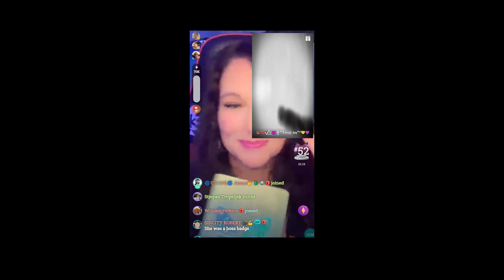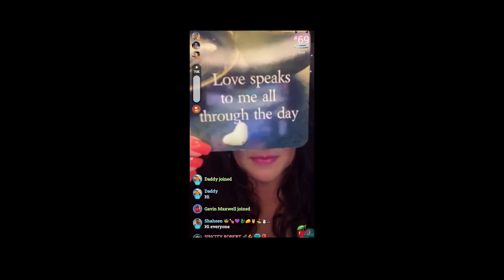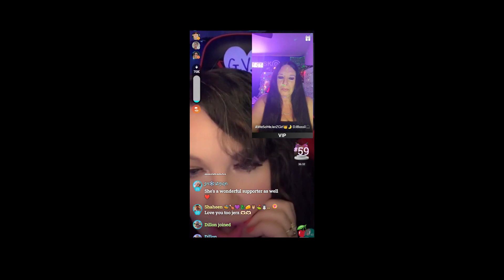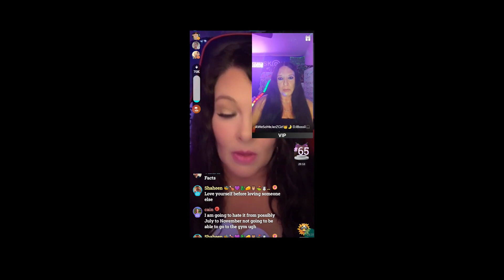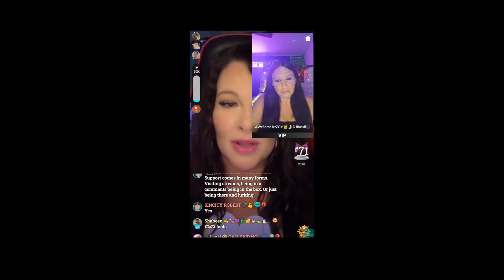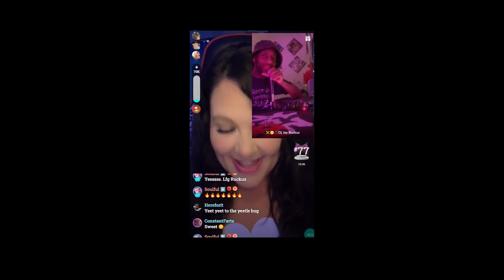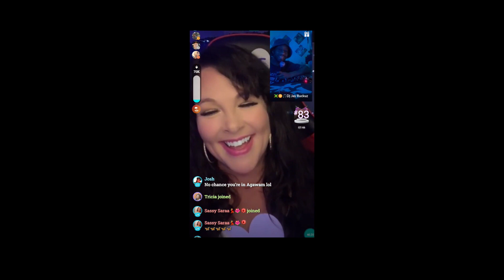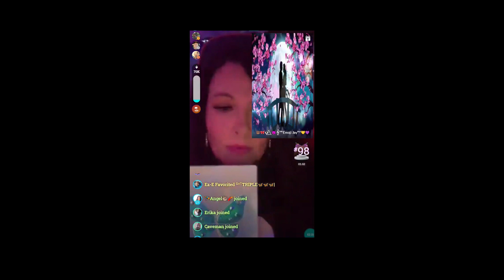4 10 2024 Living and Loving with Triple